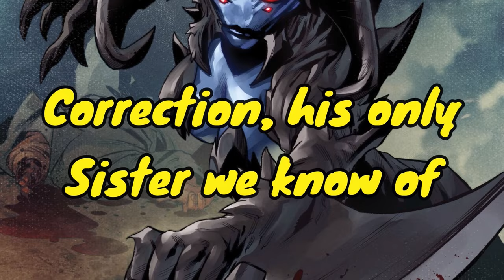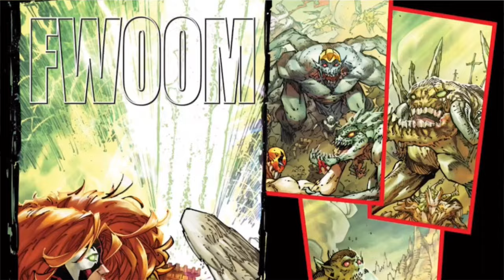Hell's Rapture! Where Does Spawn Go from Here?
Spawn’s World Shatters. Hell’s Rapture, Where Does Spawn Go Now? This video is a comic book breakdown and review of Spawn issue numbers 326 to 350.

Issues 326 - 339:  The Dead Zone Saga
Sinn's Emergence, Sinn's Goal: Sinn's driving force is claiming the vacant throne of Hell. To do so, he needs to force Spawn to open and unlock all the Dead Zones. This leads to intense battles as Spawn resists.

Rising Stakes: The conflict between Spawn and Sinn intensifies. Meanwhile, both Heaven and Hell take notice, their agents maneuvering in the shadows.

Issues 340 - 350: Battle for the Throne of Hell
A Power Vacuum: Since Issue 100, the throne of Hell has remained empty, leading to a chaotic power struggle among the demonic forces.
New Ruler: Issue 350 reveals the shocking new ruler of Hell. This changes Spawn's relationship with the underworld hierarchy irrevocably.

Key Points:This arc marks a significant shift in Spawn's power level. After years of growing stronger, he finds himself in a vulnerable position that makes him question his own existence.

It introduces new threats and challenges as Spawn navigates complex battles on multiple fronts.
The arc concludes with a shocking reveal and a redefined status quo for the Spawn universe, setting up exciting new storylines to come.

⏰ Timestamps ⏰

0:00 Intro
1:11 Spawn Issue 326
8:39 Spawn Issue 327
17:14 Spawn Issue 328
27:25 Spawn Issue 329
35:40 Spawn Issue 330
42:54 Spawn Issue 331
52:09 Spawn Issue 332
1:00:05 Spawn Issue 333
1:10:26 Spawn Issue 334
1:18:43 Spawn Issue 335
1:27:29 Spawn Issue 336
1:35:29 Spawn Issue 337
1:44:34 Spawn Issue 338
1:56:21 Spawn Issue 339
2:07:32 Spawn Issue 340
2:17:12 Spawn Issue 341
2:25:53 Spawn Issue 342
2:34:39 Spawn Issue 343
2:44:14 Spawn Issue 344
2:53:43 Spawn Issue 345
3:03:44 Spawn Issue 346
3:16:02 Spawn Issue 347
3:26:17 Spawn Issue 348
3:35:01 Spawn Issue 349
3:42:39 Spawn Issue 350

Equipment I Use To Make This Video:

Filming: iPhone